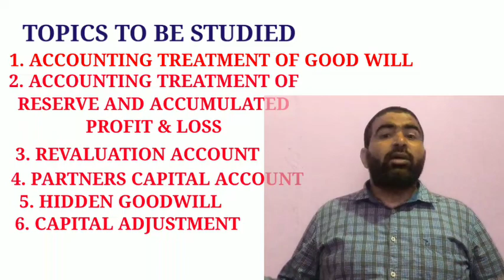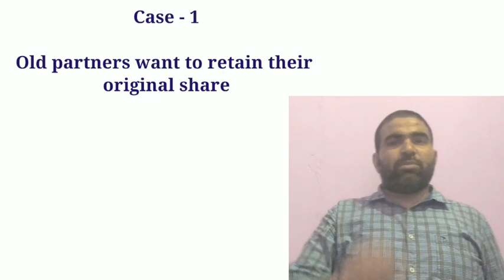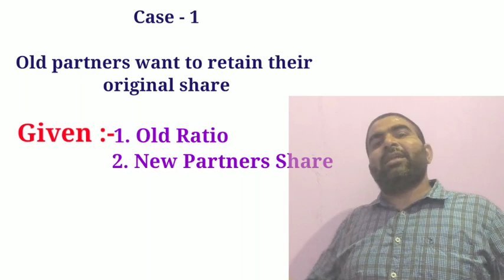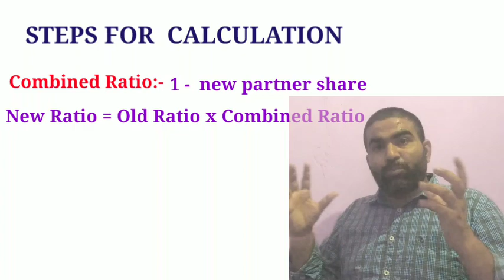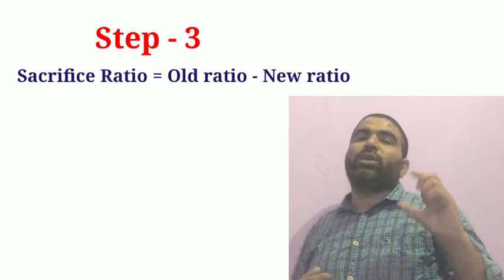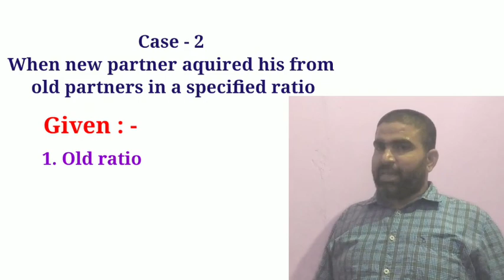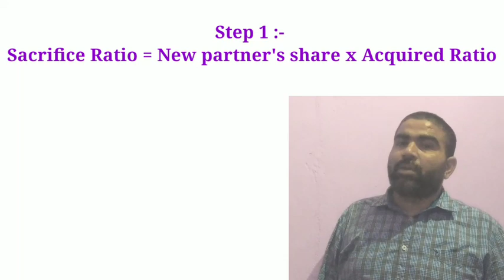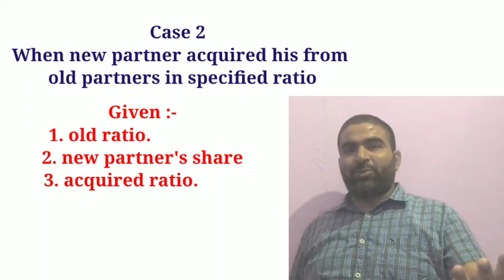Admission of partners (part - 2)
Calculation of new and sacrifice ratio